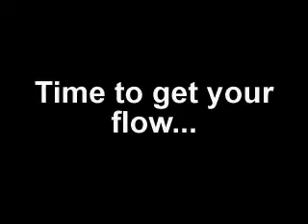Flow Video: Brother Love Rocks Toronto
This is a video of rocker Brother Love performing a pair of cuts (End Of The World and Soccergirl) from his new album, Turn It Up. This was filmed live in Toronto in the summer of 2007.